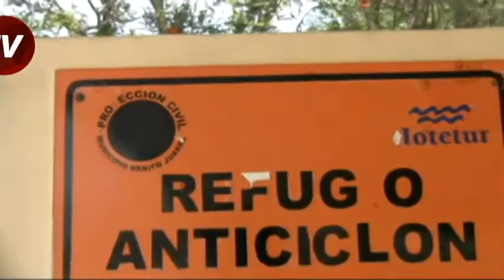40 REFUGIOS LISTOS PARA TEMPORADA DE HURACANES